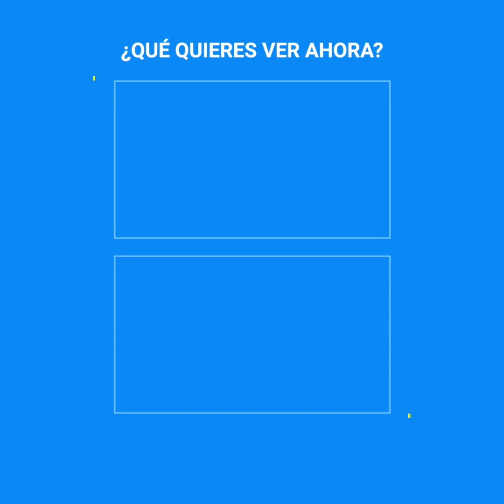Actriz de "Mi bella genio" y el día que perdió a su hijo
Barbara Eden estuvo a punto de no aceptar el papel para "Mi bella genio". Un bebé venía en camino y eso era lo que más le importaba. Pero años después, jamás pensó que un día recibiría una llamada de la policía, informando la terrible partida de su único hijo.